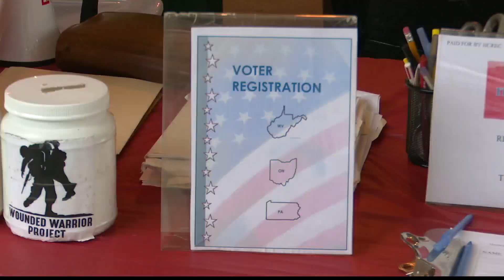Mark Zatezalo announces Senate candidacy in West Virginia District 1